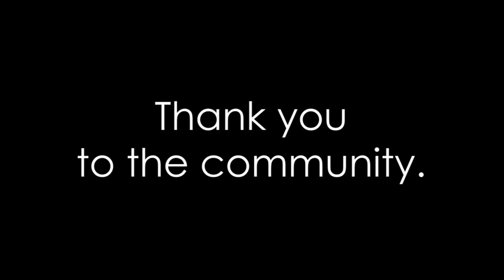Building a Legacy - Inspiring Generations Week 2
Thanks to our Volunteers who have contributed their time, talents and energy to serve the Como Park neighborhood and surrounding communities. Please see more about our Capital Appeal to see how you can help us keep this church building strong for future generations.